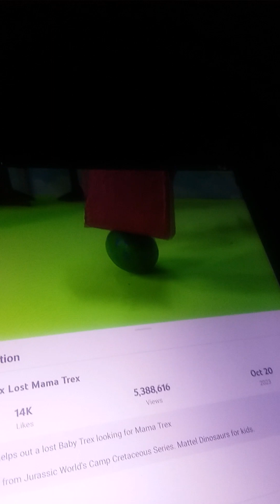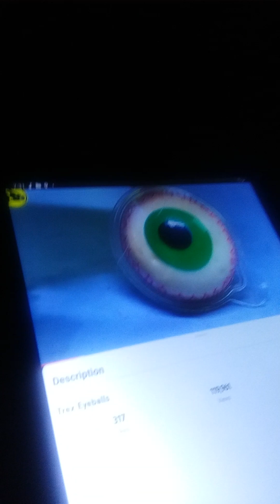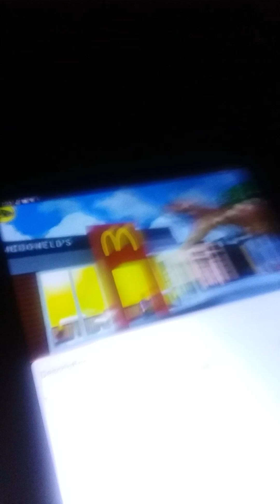horses coyotes bulls fights